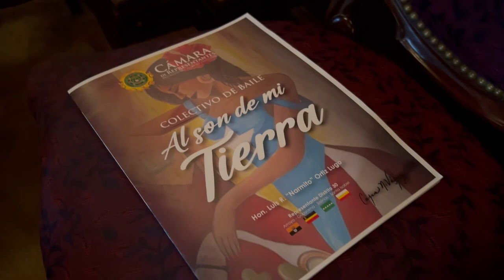Colectivo de Baile "Al son de mi Tierra"